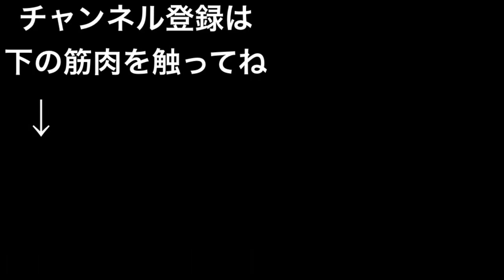胸と腹筋を一撃で鍛える！漢の筋トレ！！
⚠️Attention⚠️

　　　　　　　　 体幹
　　　　　　　　筋トレ
　　　　　　　　  HIIT
　　　　　　　　有酸素

　　　　　　　　◆HIIT◆

0:00 解説
1:37 筋トレスタート
6:20 終了